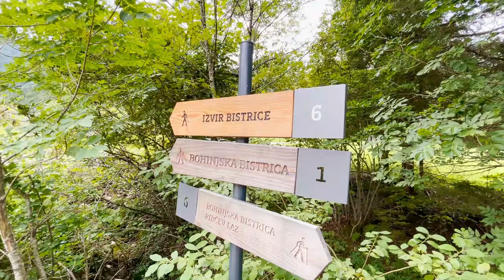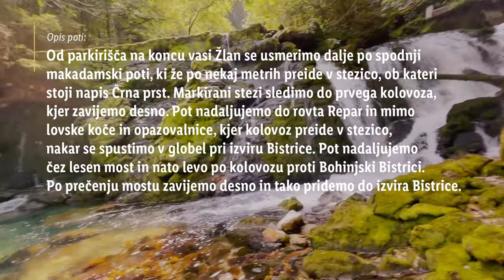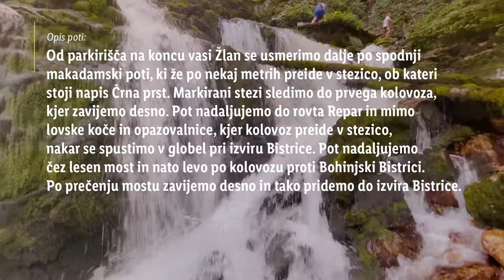Lidlova Vitalnica: na izvir Bistrice z dojenčkom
Z Urško in malim Maksijem se podaj po mirni gozdni poti vse do izvira Bistrice. Pot je primerna tudi za novopečene mamice z dojenčki v nosilkah, saj drevesne krošnje prijetno varujejo pred močnim soncem, obenem pa pot ni prenaporna ali obljudena. 💛